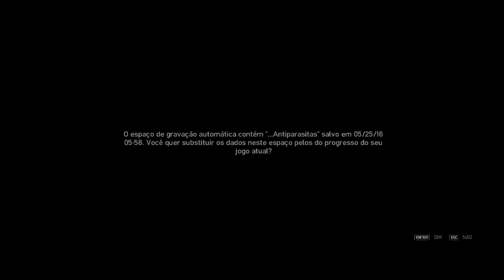93 GTA IV - Eu Vou Pegá La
Este é mais um vídeo/gameplay de GTA IV

Assista também os próximos gameplays e divirta-se!

Se você tiver alguma dúvida, sugestão ou reclamação deixe-a nos comentários logo abaixo.

Se Gostou Clique em GOSTEI logo acima desta descrição.